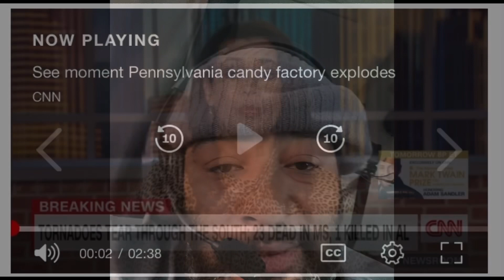Explosion in Pennsylvania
Factory explosion in Pennsylvania. Towns people and authorities are very concerned with the cause of this and urge residents to stay indoors and stay clear of the area .